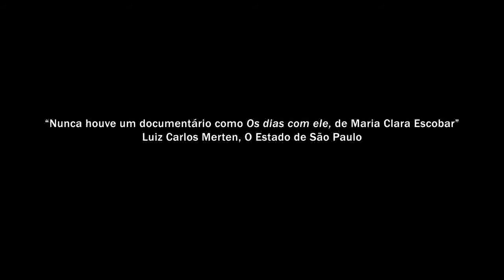Os dias com ele - Trailer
Documentário dirigido por Maria Clara Escobar cujo protagonista, no caso, é o pai de Maria Clara, o dramaturgo Carlos Henrique Escobar, que narra, de forma diagonal, a sua história e o relacionamento com a filha, distante e bastante respeitoso.